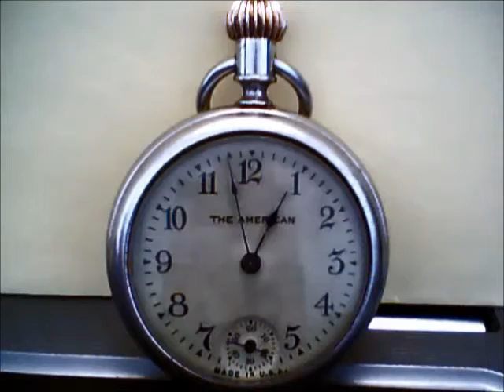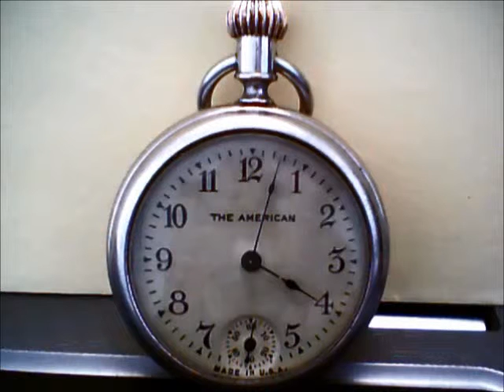Antique Western Clock / Westclox `The American' 1908 Pocket Watch movement #4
This is a later model of "The American" by Westclox (The Western Clock Manufacturing Company), it dates from 1908 and has already the `more modern' movement. When I got it, it didn't work and I had to replace the main spring, main spring barrel, the gear of the winding stem  and adjust a few things. It is stem wind and stem set and has a closed (`boyproof') back with Made In USA on it.